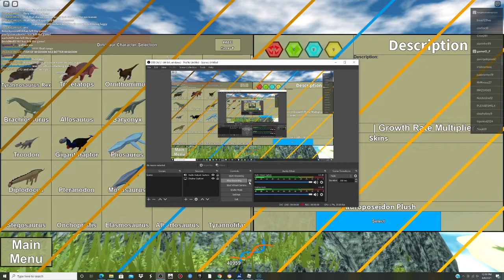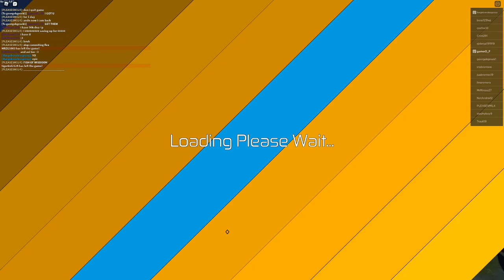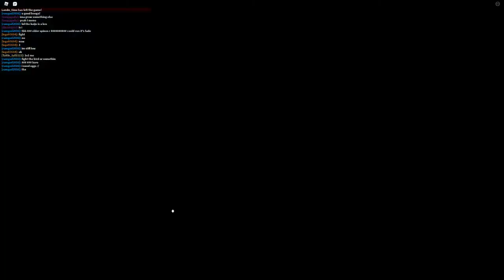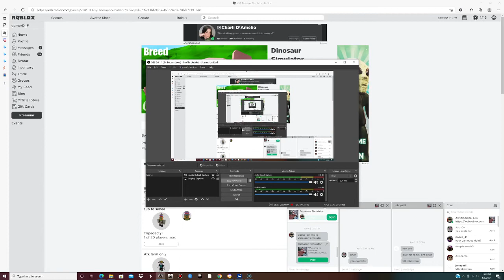Kosing kosers Bad idea!!-Roblox Dinosaur Simulator